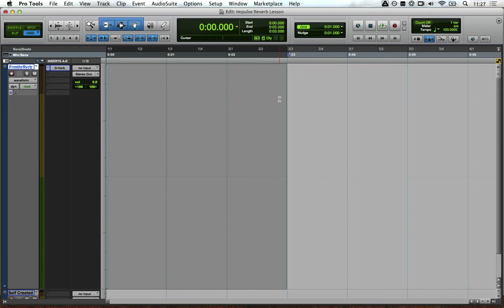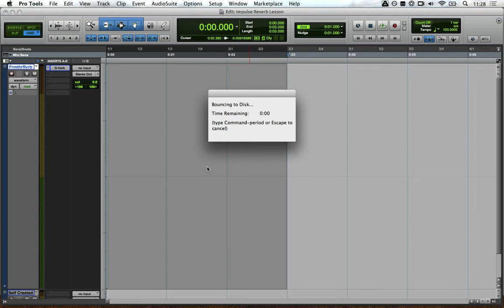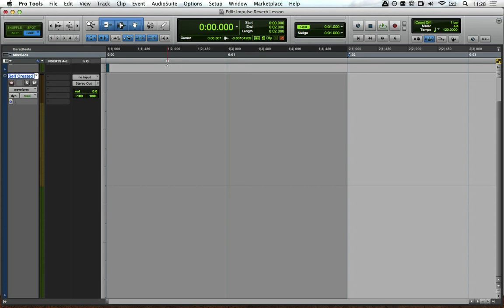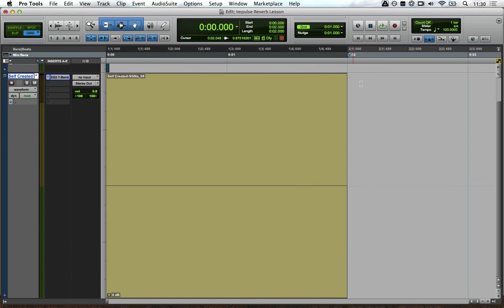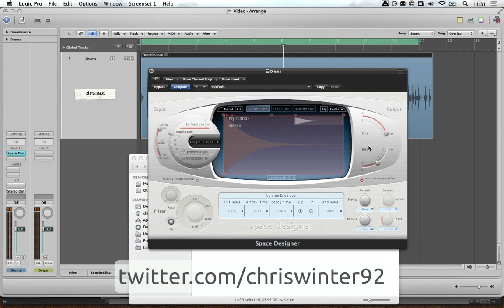2 ways to create Impulse Responses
In this video I describe two ways to create Impulse responses for a convolution reverb, such as space designer or altiverb.